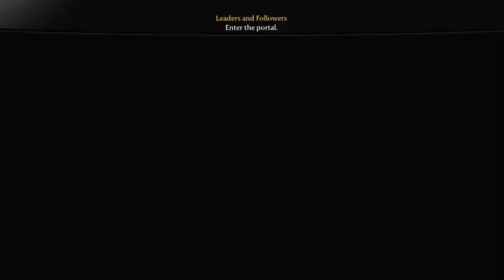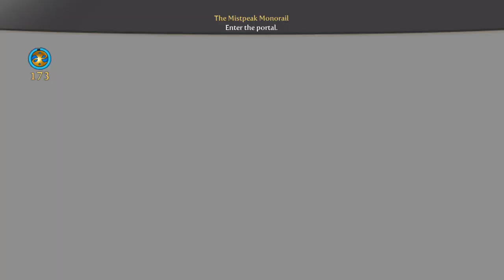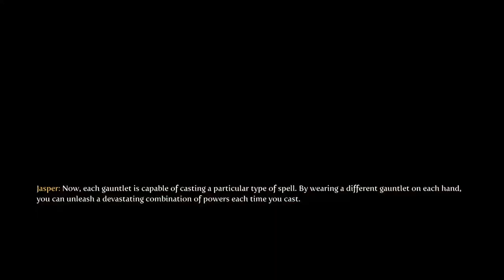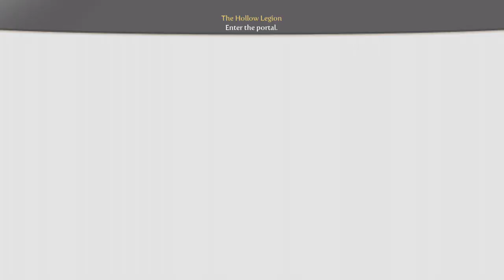Fable 3 VOD (Part Three)